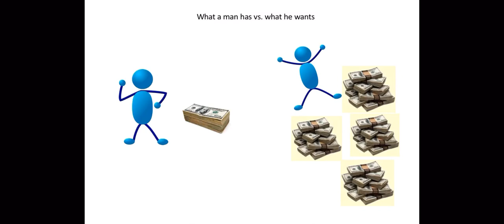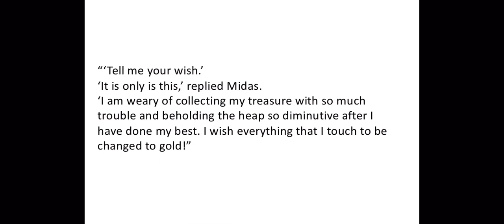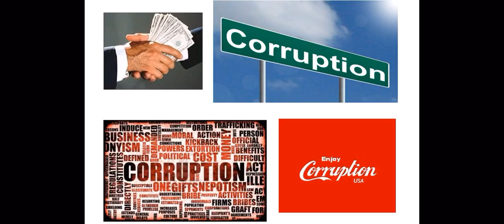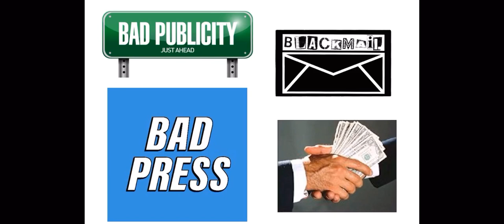Materialism School Project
gg bois